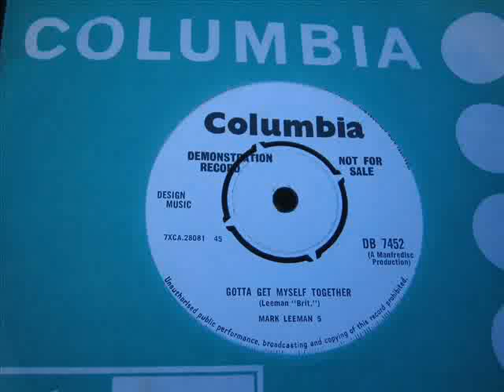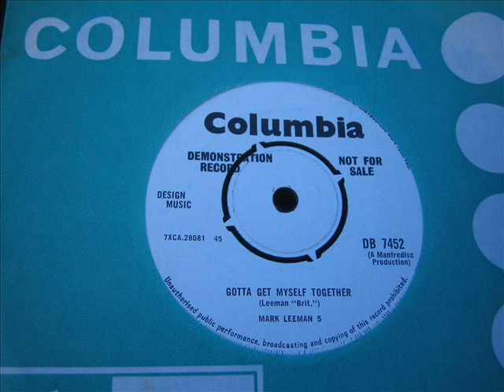Mark Leeman 5 Gotta get myself together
A great British Band, who's b sides were always better than the A.  DJ My Friend Jack.